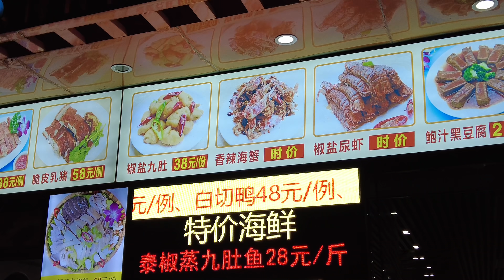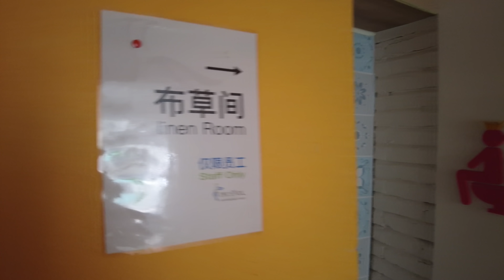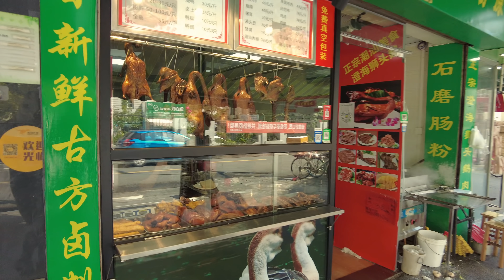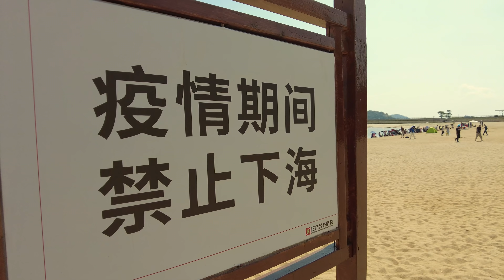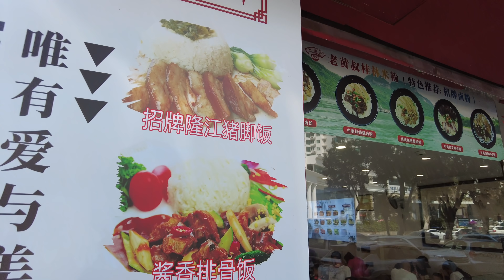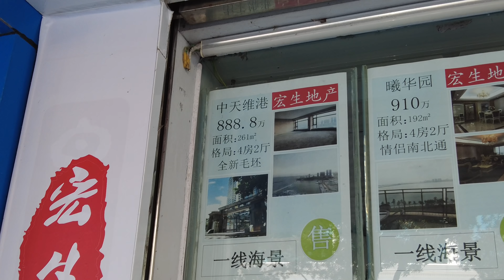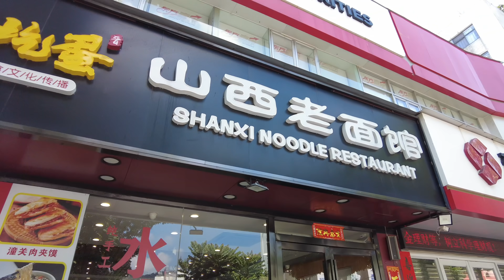Чжухай напротив Макао. Город, гостиница, пляж, еда. Ослятина или говядина? - Жизнь в Китае #286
Наш семейных отдых в Чжухай. Без политики и негатива. Реальная жизнь в Китае.